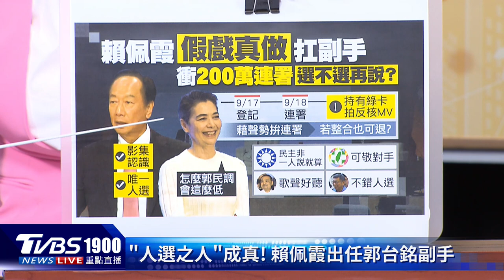【發燒話題】與郭台銘矛盾？賴佩霞曾唱反核 具雙重國籍 放棄來得及選？